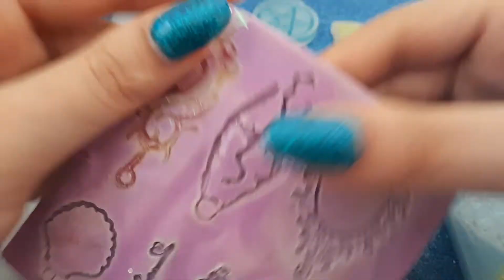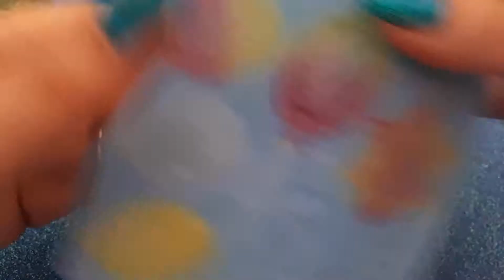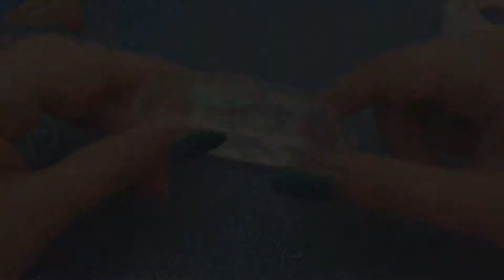Ci provo anche io !! : Creazioni in resina 5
Ed eccomi di nuovo a provare a far qualcosa di decente con la resina ,devo dire che questa volta sono quasi soddisfatta :D
Spero il video vi piaccia kiss Sabry :*

Resina utilizzata : ResinPro
Questa tipologia di video è stata ideata da ErikaKawaii .

¤°.¸¸.·´¯`»Pagina Facebook

¤°.¸¸.·´¯`»Bussines /Marketing mail:

Se siete un'azienda interessata al mio canale e vorreste farmi provare alcuni vostri prodotti perchè io possa fare una nail art o recensirli scrivetemi qui